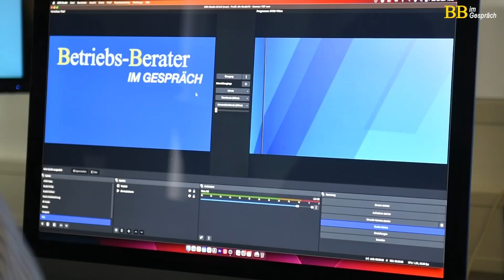BB im Gespräch mit Saskia Steffen, Geschäftsführende Gesellschafterin bei Pflüger Rechtsanwälte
„Dahinter verbirgt sich die spannende Frage, ob und in welcher Form Mitarbeitern gestattet wird, außerhalb des Betriebes zu arbeiten. Bislang gibt es keine klassische juristische Definition zum Mobilen Arbeiten.
Mobile Arbeit ist ins Betriebsverfassungsgesetz eingeführt worden, einen individualrechtlichen Anspruch gibt es bislang nicht. Das stand eigentlich auf der To-do-Liste der aktuellen Regierung. Bislang ist da noch nichts in die Umsetzung gegangen.“

Prof. Dr. Michael Stahlschmidt im Gespräch mit Saskia Steffen, Geschäftsführende Gesellschafterin bei Pflüger Rechtsanwälte zum „Mobilen Arbeiten“